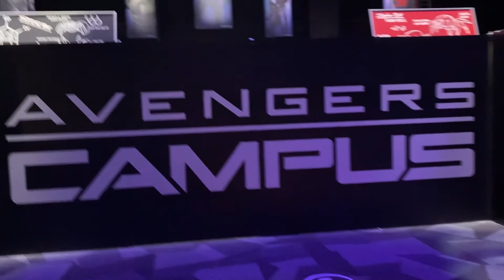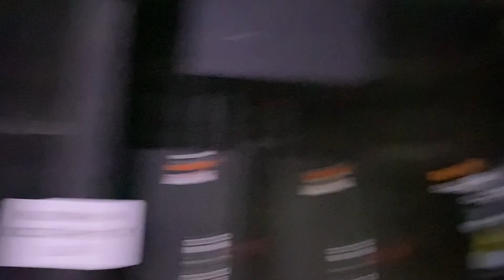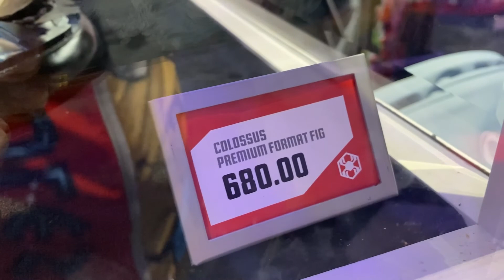¿QUÉ VER EN EL NUEVO AVENGERS CAMPUS?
Acompáñenme en esta nueva aventura desde el Avengers Campus!!

Músico: LiQWYD